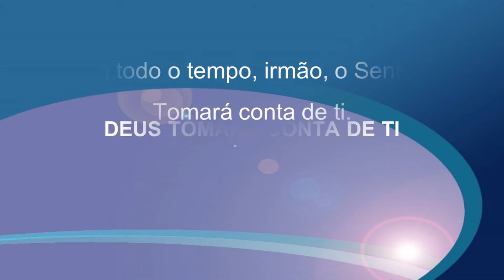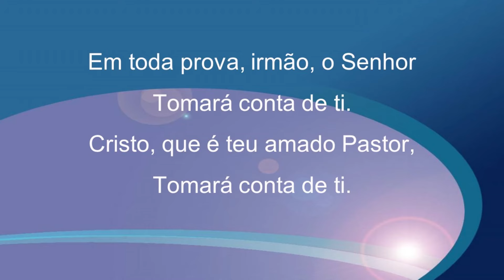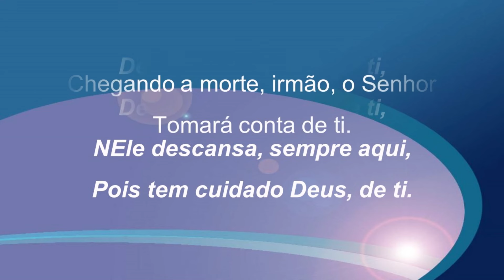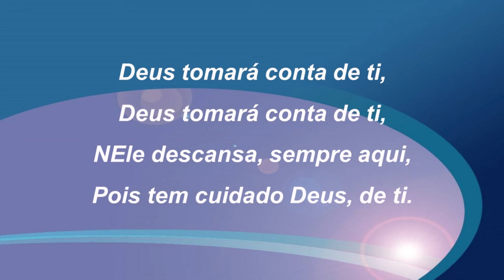Harpa Cristã 061 - Deus Tomará Conta De Ti